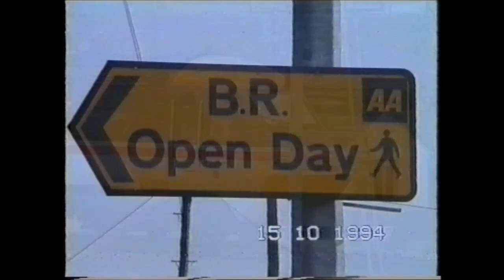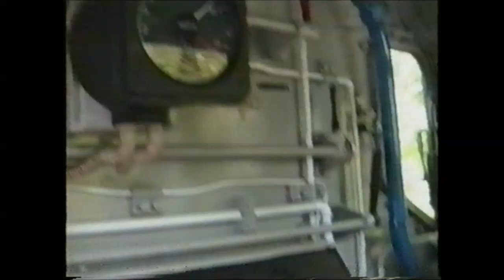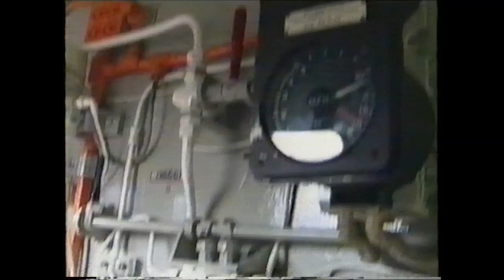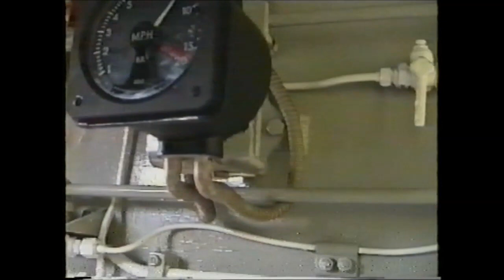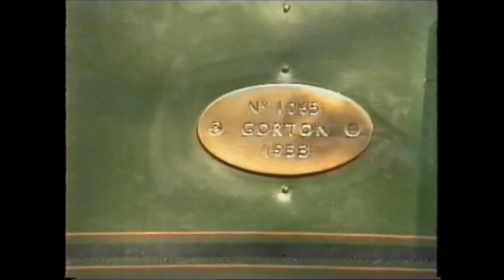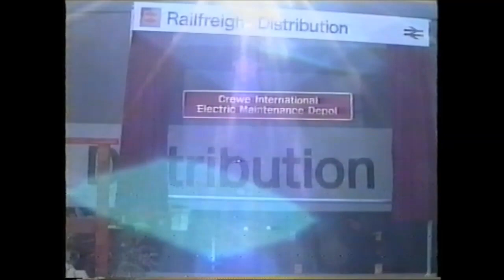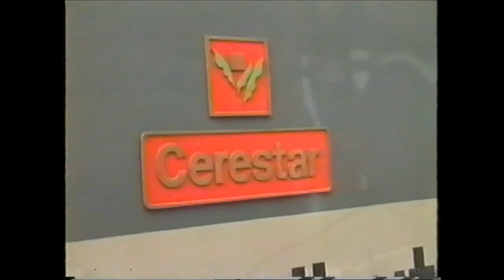Crewe Electric Open Day 1994 Part 2 and at station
The final part of our visit to the Electric Open Day back in October 1994. Starting with a ride in the shunter then a walk around the exhibits and inside the depot. At the end of the day, Nick and I got some shots of 56's on freight and various loco moves at the station. Recorded on VHS tape; the quality not there but the memories are...enjoy